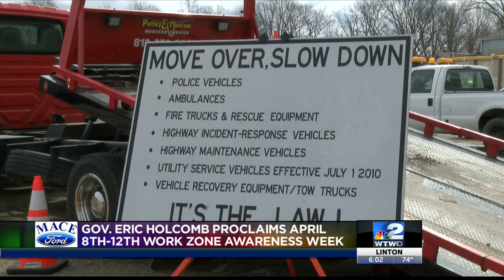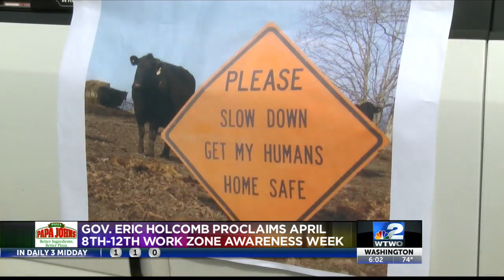Wok Zone Awareness Week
Gov. Holcomb announces April 8-12 work zone awareness week